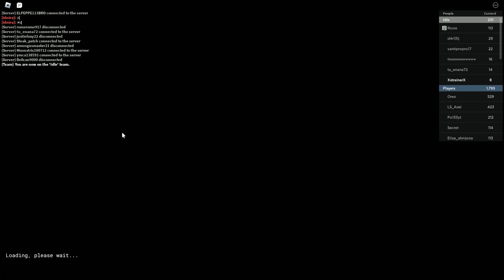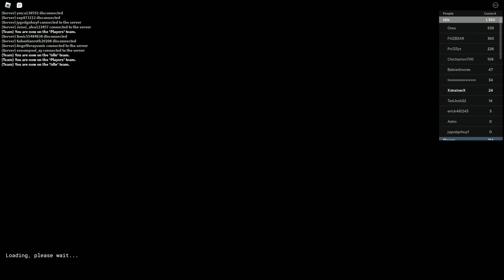Roblox Teletubbies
if you enjoyed this video then thank you it means alot :)